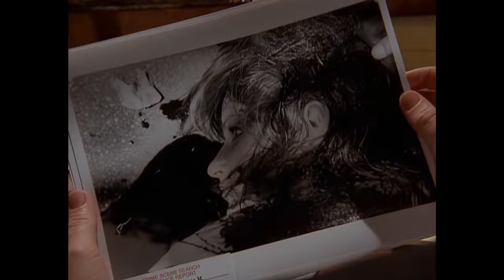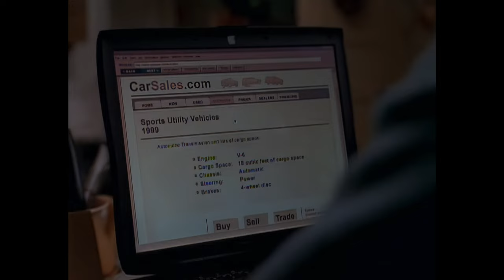Judging Amy S01E03 Remasterd 4K UHD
I wanted to watch this classic series but got turned of by the poor video quality. So I decided to use AI to upscale the series to 4k resolution. As this series is very rare to find online and not available in HD or 4k I am sharing it on youtube so other can enjoy as well.

I do not hold any rights to these episodes. And will take them down is asked by the creator.